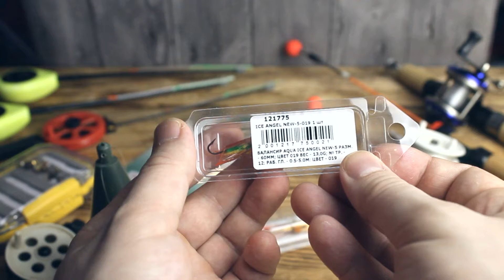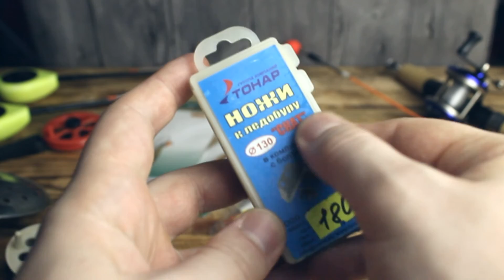Зимние снасти,снаряжение моего ящика.О рыбалке,мой ящик для рыбалки,его содержимое.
-Очередное видео о рыбалке,мой ящик для рыбалки,а конкретнее его снаряжение.
-Блесны,балансир,зимняя удочка и все снаряжение которым я пользуюсь.